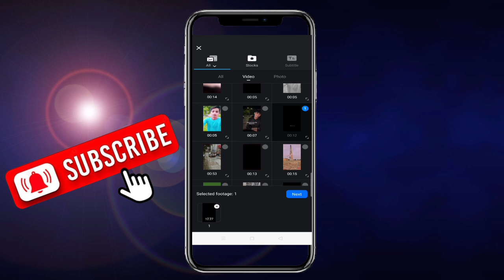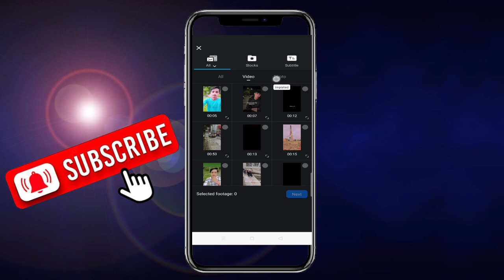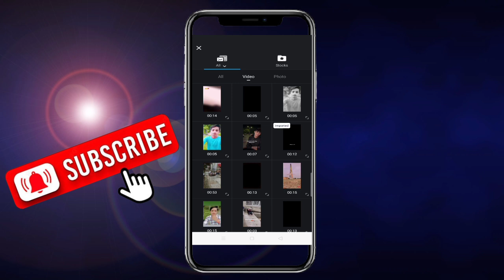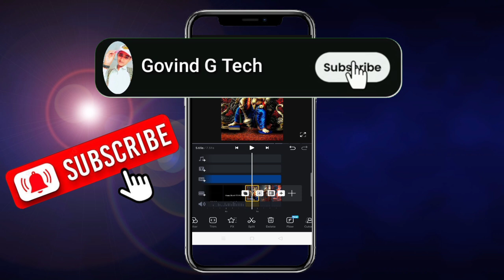Coming Soon Ganesh Chaturthi Video Editing | Ganesh Chaturthi Coming Soon Status Editing In Vn App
So hello dosto es video me hamne aapko bataya hai ki aap Ganesh Chaturthi Status video editing kaise kar sakte ho

Coming soon Ganesh Chaturthi video editing

Ganesh Chaturthi Status Editing 2024

Ganesh Chaturthi Status Editing In Vn App

Ganesh Chaturthi video editing kaise kare

Ganesh Chaturthi video editing in vn app

Vn App video editing full tutorial

Coming soon Ganesh Chaturthi video editing full tutorial

Happy ganesh chaturthi status video editing

Status video editing full tutorial